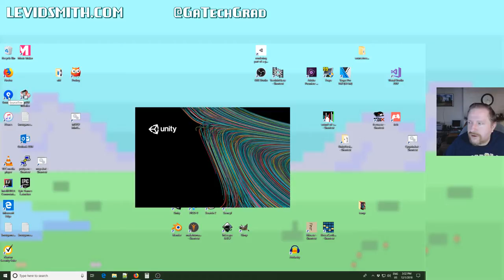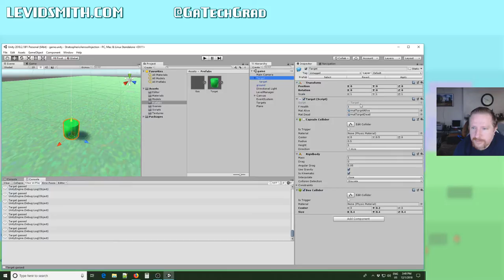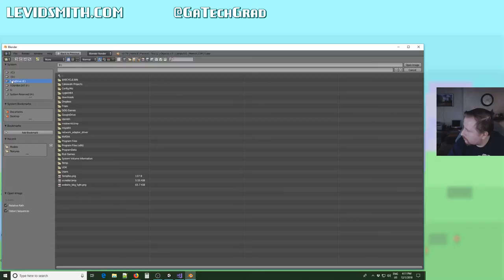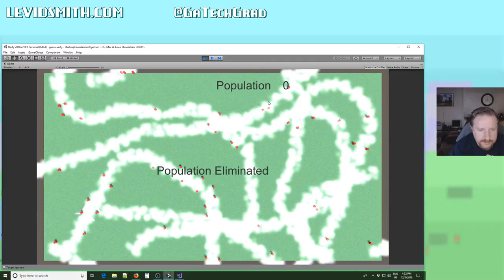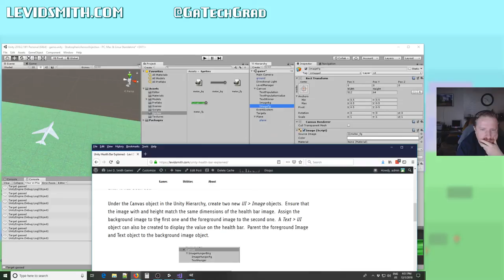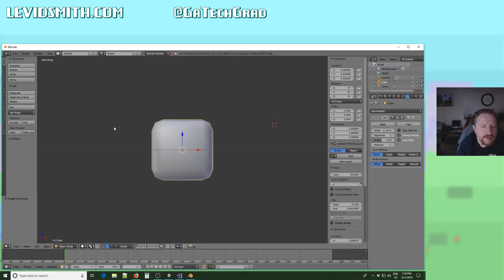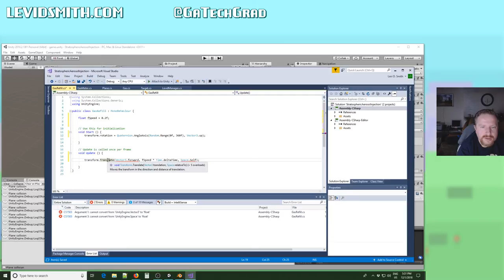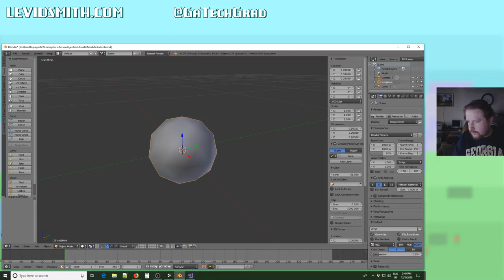Stratospheric Aerosol Injection - game development 2